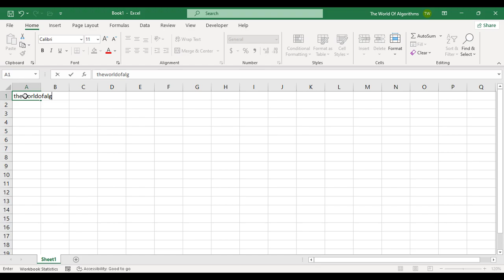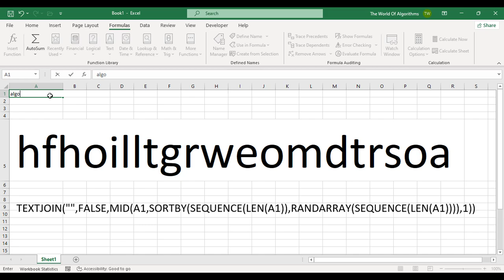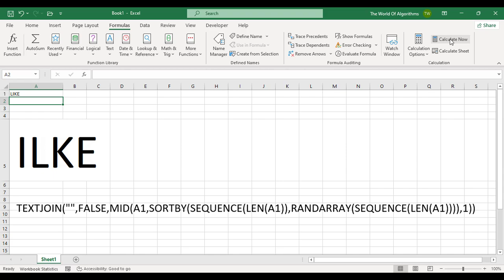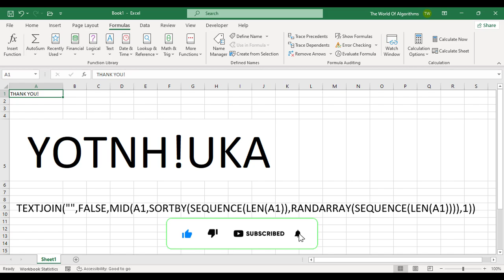Excel Tips and Tricks - Shuffle Any Given Value Without Excel VBA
🥰Thank you for the donation. I am deeply grateful for your help!🥰